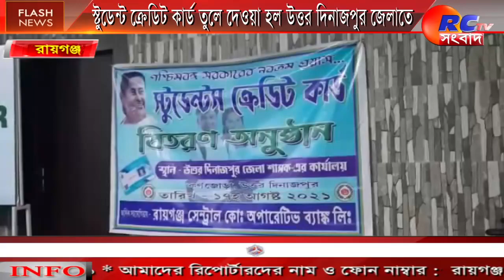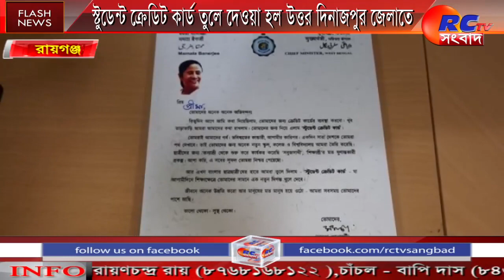Student Credit Card || স্টুডেন্ট ক্রেডিট কার্ড তুলে দেওয়া হল উত্তর দিনাজপুর জেলাতে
Studentcreditcard s have been introduced in the state as announced by Chief Minister Mamata Banerjee. Students from 10th class to postgraduate can use this loan at any time for study related needs. District Magistrate Arvind Kumar Meena handed over the cards to nine students of Uttar Dinajpur district on Tuesday. Students are happy to get new cards. It may be mentioned that after coming to power for the third time in the state, Chief Minister Mamata Banerjee announced the issue of student credit card. Students can also get this loan for undergraduate and postgraduate, medical, IAS, IPS, WBCS, bank, railway, staff selection commission or any other professional course if they study in a legitimate institution. The maximum loan that can be taken is one million rupees. Only 18 to 40 year olds will get the opportunity of this project. The age of the applicant must be within 40 years. The term of the loan will be up to 15 years. Residents of West Bengal will be able to use credit cards with self-declaration for ten years. In case of loan, the state government is the guarantor The program started on Tuesday in Uttar Dinajpur district. On the same day, District Magistrate Arvind Kumar Meena handed over cards and greetings of the Chief Minister to 9 students of the district at Vivekananda Hall of Uttar Dinajpur District Administrative Building. District Magistrate Arvind Kumar Mina said Chief Minister Mamata Banerjee has made arrangements for credit cards for students aged 18-45 keeping in view the higher education of students in the state. Currently, student credit cards are being issued to those who have applied through various co-operative banks. However, in the future, the work of the card will be done through more banks. 155 applications have already been submitted. Can be applied online. The students were happy to receive the student credit card and thanked Chief Minister Mamata Banerjee. District Magistrate Arvind Kumar Meena and other officials were present on the occasion.